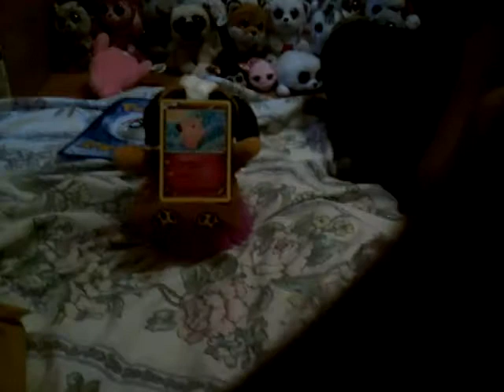My Whole Beanie Boo/Teeny Tys Collection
Beanie Boos!